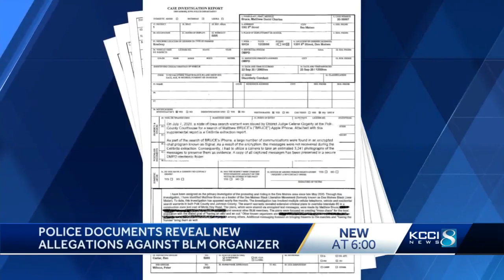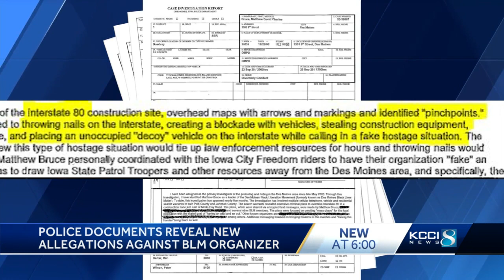Matt Bruce says police fabricated texts saying he was planning to incite violent protests